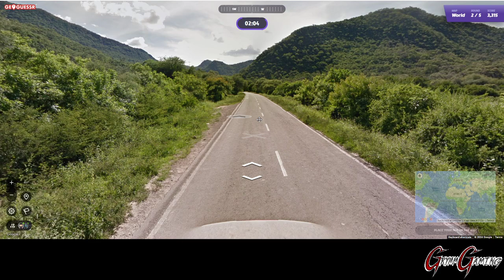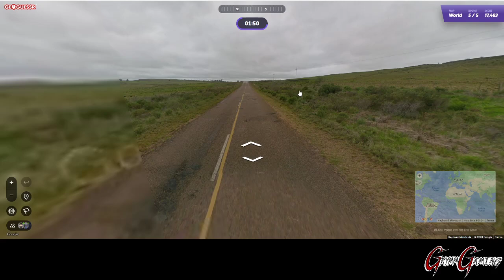August 24th, 2024 - GeoGuessr Daily Challenge!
This is the Daily Challenge for August 24th, 2024!

Today we visited Bolivia, Brazil, Czechia, Israel, and Uruguay!